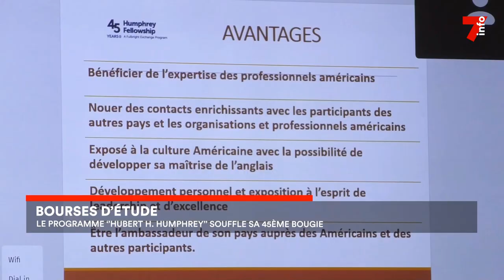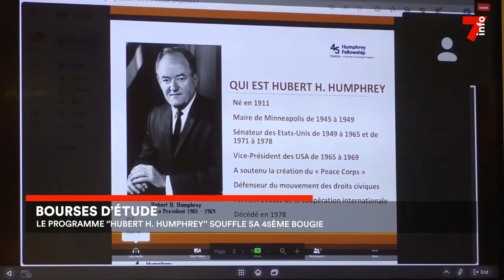Bourse d'études : le programme Hubert H. Humphrey fête des 45 ans